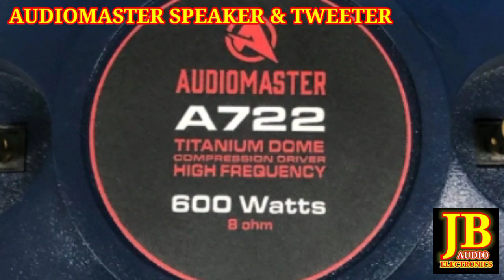AUDIOMASTER SPEAKERS & TWETER